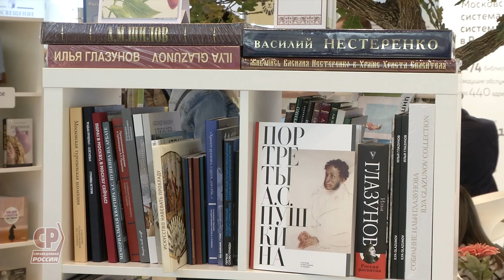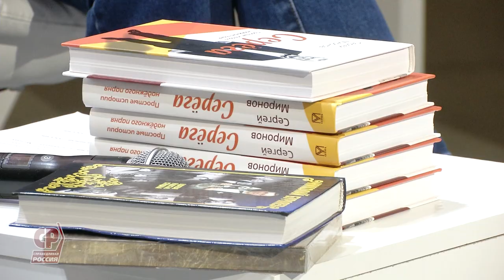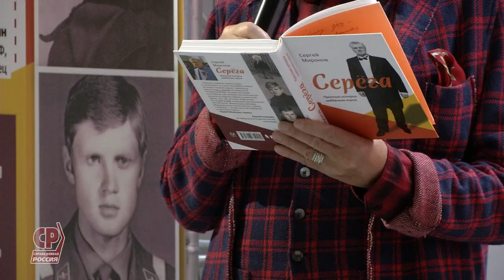Презентация книги Серёга.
2 сентября на Московской международной книжной ярмарке состоялась презентация книги Председателя Партии СПРАВЕДЛИВАЯ РОССИЯ Сергея Миронова "Серёга".

Сергей Миронов поблагодарил всех, кто участвовал в создании первой художественной книги автора, прежде всего, издательство "Олма-пресс", главного редактора Анну Голосовскую, друга и земляка Сергея Степашина, который на обороте обложки разместил короткий отзыв, и советского и российского актёра, кинорежиссёра и педагога, Народного артиста РСФСР Александра Михайлова, написавшего предисловие.

В мероприятии также приняли участие молодые писатели, поэты и журналисты из регионов РФ – победители ежегодной Литературной премии СПРАВЕДЛИВОЙ РОССИИ, а также деятели культуры и искусства, среди которых Заслуженная артистка РСФСР Алла Азарина, редактор "Литературной газеты" Иван Коротков, главный редактор журнала "Москва" Владислав Артемов, доктор философских наук, профессор Екатерина Никанорова.

Сергей Михайлович поделился, что уже второй месяц занимается сбором материала для будущей книги, второй части, которая будет называться "Родня Сереги".